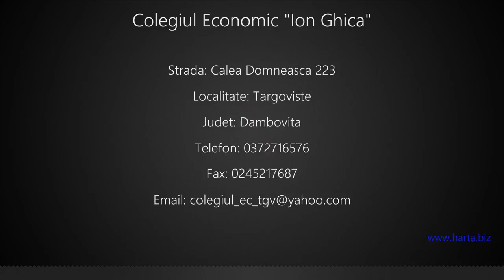Colegiul Economic "Ion Ghica" Targoviste